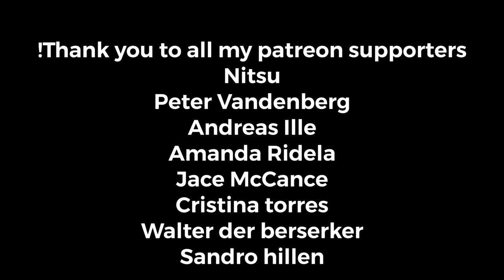Motionless In White - "Slaughterhouse" - Guitar Cover + TABS (New Song 2022)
Support me and get tabs for this song and all other songs I play
Follow my band "Her Last Sight":

‏Nitsu
‏Peter Vandenberg
‏Andreas Ille
‏Amanda Ridela
‏Jace McCance
Cristina torres
Walter der berserker
Sandro hillen